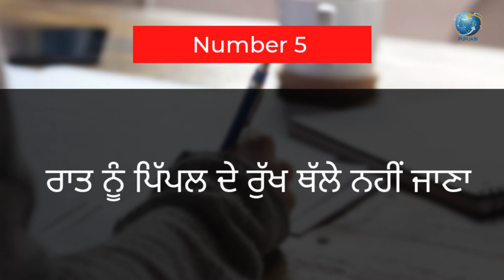Top 10 superstition and fact behind them || ਵਹਿਮ-ਭਰਮ ਅਤੇ ਉਹਨਾਂ ਦਾ ਸੱਚ|| Punjabi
We provide the all information in Punjabi language about various topics related to history
myths , food etc stay tune with us

Sikh history, Punjabi culture , punjbai, punjab
Punjbai sabyachar, gurudwara , Phagwara, Amritsar , superstition, veham bharam ,
Punjabi food , punjbai Heritage , old sikh history, maharaja Ranjit Singh,  sikh home ,sikh prayer
new video , Punjabi planet, No 1